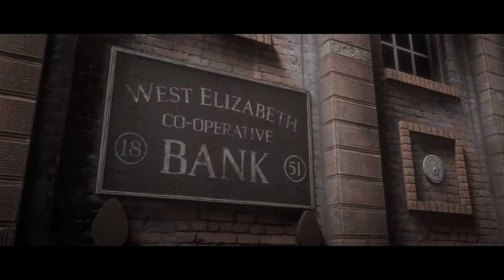【魯蛋】PS4 碧血狂殺2 11/10 (part2)